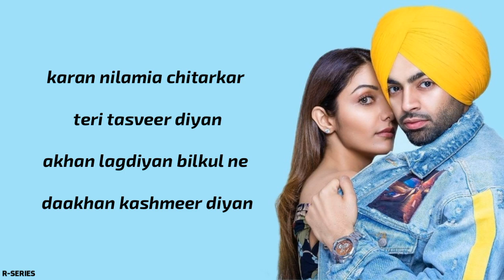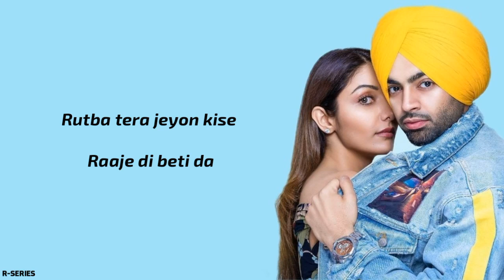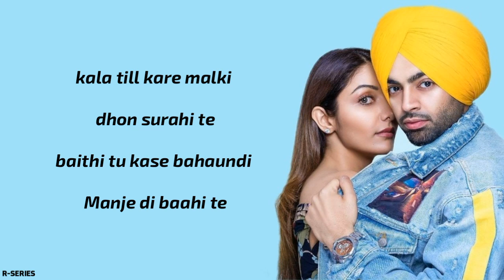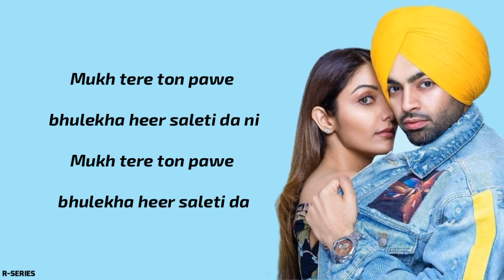Heer Saleti (Lyrics) - Jordan Sandhu | The Boss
Song - Heer Saleti
Singer - Jordan Sandhu Ft. Sonia Maan
Lyrics & Conceived - Bunty Bains